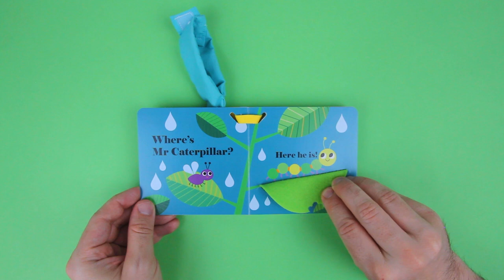Take a look inside Where’s Mrs Ladybird?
Take a look inside Where’s Mrs Ladybird?, the latest book in our award-winning and bestselling Felt Flap series, illustrated by Ingela P Arrhenius.

With five beautifully illustrated spreads in each book, these board books are perfect for sharing with babies and toddlers. Peek behind the soft felt flaps on every spread to see who’s hiding – and then enjoy the fantastic mirror on the final page.